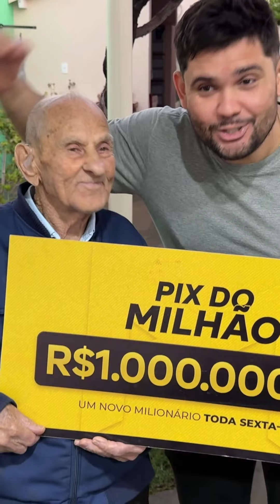Quem vai levar a melhor 😅😅😅